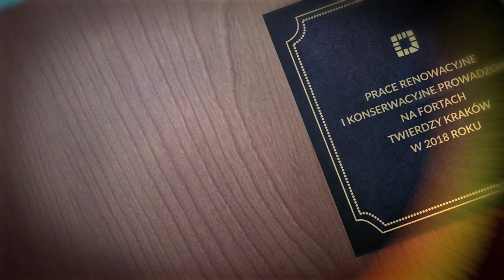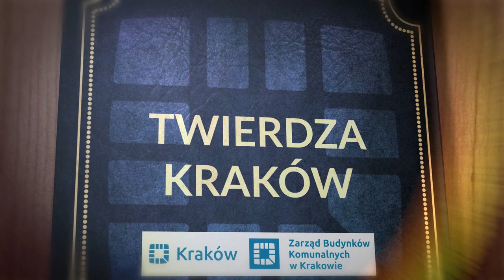Renowacja fortów Twierdzy Kraków w 2018 roku - fort 52 Borek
Forty Kościuszko, Mogiła, Łapianka i Borek – w tych czterech zabytkach dawnej Twierdzy Kraków trwały prace rewitalizacyjne zlecone przez Zarząd Budynków Komunalnych w Krakowie. Większość robót zakończyła się w listopadzie i grudniu 2018 r. W tym roku wszystkie forty czekają kolejne zmiany.